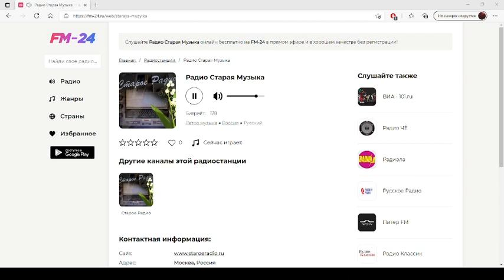Радио Старая Музыка – слушать онлайн бесплатно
Представляем вашему вниманию радио: Радио Старая Музыка, которое можно слушать в хорошем качестве на нашем сайте